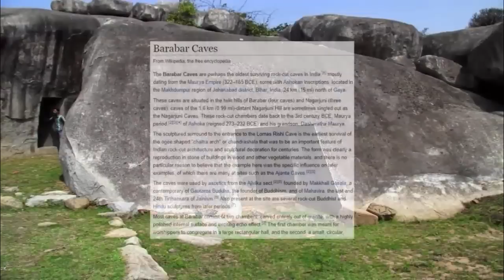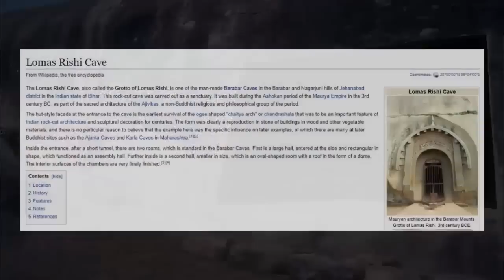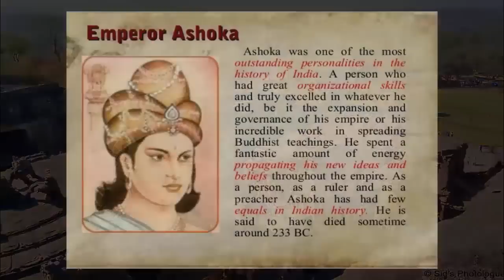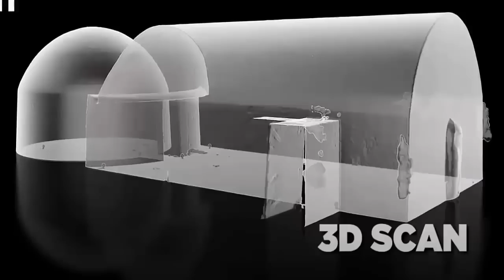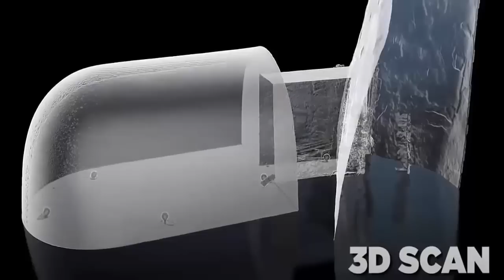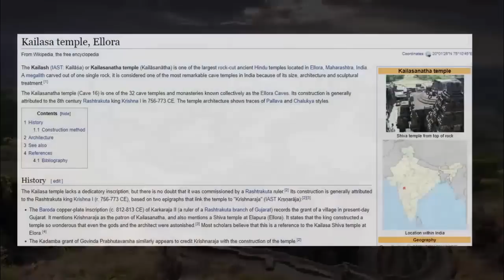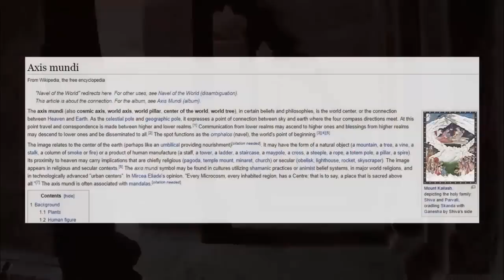Scan Exposes "Laser-Cut" Caves In India?